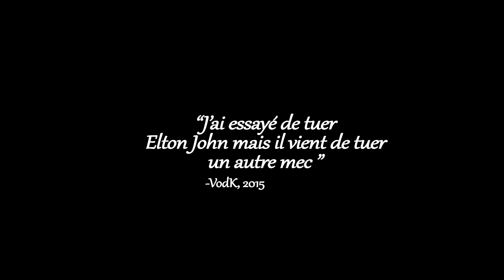SURVIVRE À UNE BAGARRE ! - Paint The Town Red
VodK vous apprend comment survivre dans une bagarre de bar dans Paint The Town Red. Il vous montre aussi comment faire voler les gens ! Sympa !
Montage : mexeeN